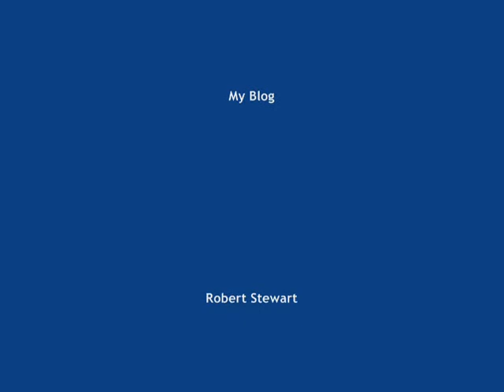Robert Stewart, Welcome to My Blog